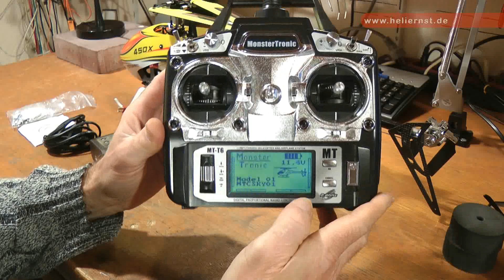Monstertronic MT 450 PRO Flybarless